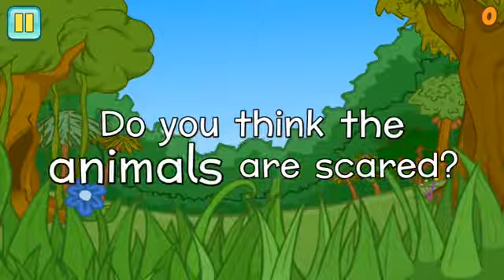The animals song.